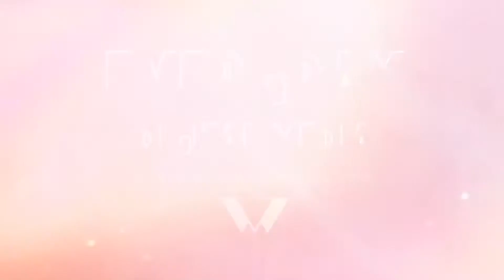Confessions: Instagram Perfection Syndrome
So Team Evergray is definitely ABOUT Instagram - especially Instagram stories, we're just also about authenticity over curation when it comes to putting your brand out there.

ARTISTS & CREATIVE ENTREPRENEURS: Evergray has a whole bunch of resources to help grow your business and creativity in tandem